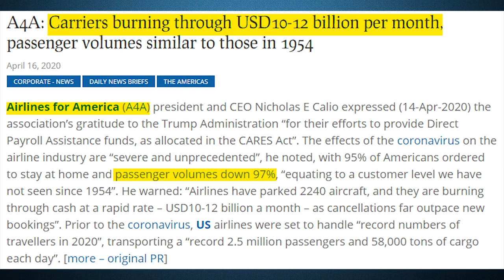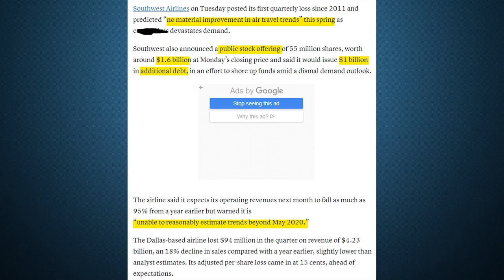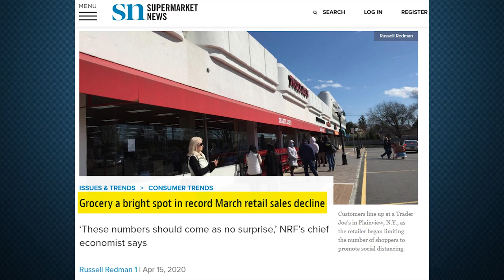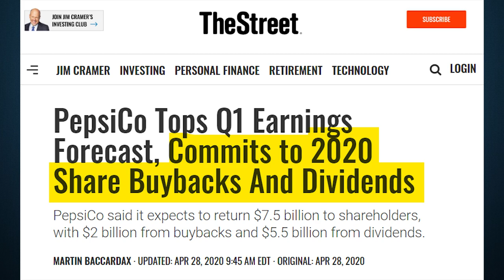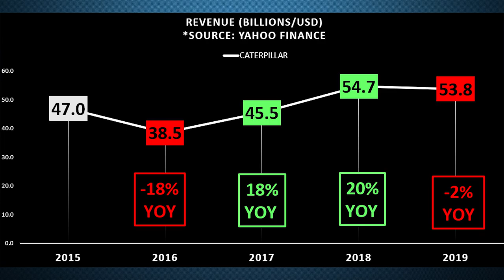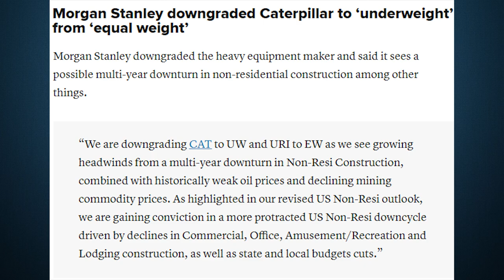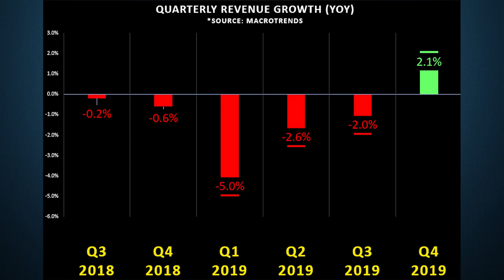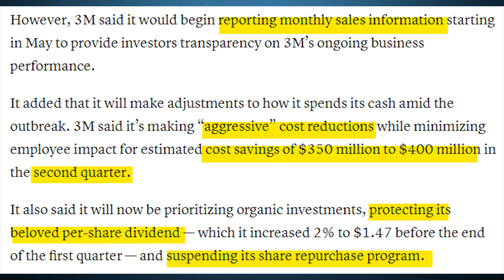EARNINGS REVIEW! - (Pepsi, 3M, Caterpillar, & Southwest Airlines)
My name is Ale, and today, we are reviewing the earnings for Pepsico stock, 3M stock, Caterpillar stock, and Southwest Airlines stock!